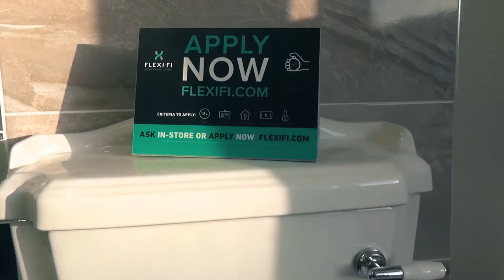video for tile shop